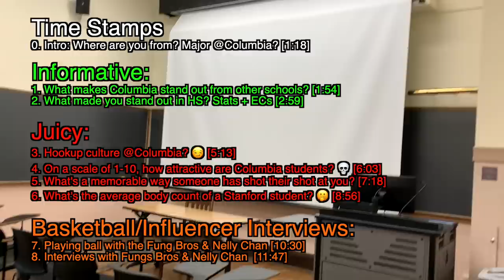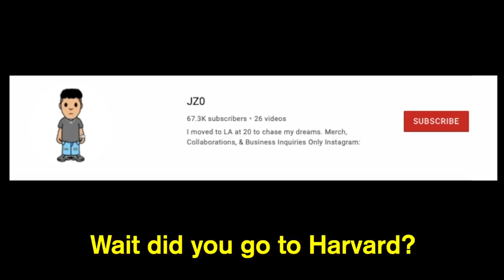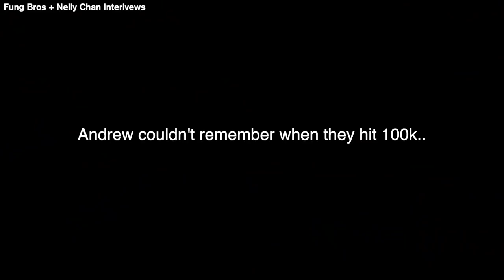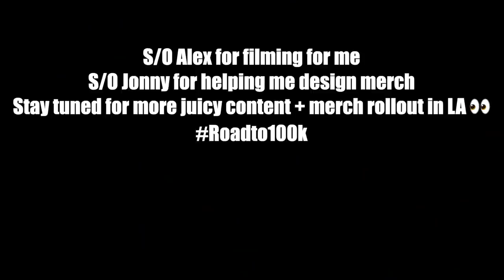How to Get Into Columbia University ft. Fung Bros | Ivy League Tour Ep.7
This is my first video in two months, so I hope you enjoy!! I was in New York this summer so I had to hit up Columbia University.

Time Stamps
0:00 Hook + Intro
1:18 Quick Intros (Where are you from? Major?)
1:54 What makes Columbia stand out from the other Ivies?
3:00 What made you stand out in high school? (Stats, SAT/ACT, ECs)
3:22 HS GPA?
3:43 HS SAT/ACT Scores?
4:01 HS Extracurriculars?
5:13 Hookup culture at Columbia?
6:03 On a scale of 1-10, how attractive are Columbia students?
7:18 What’s the most memorable way someone shot their shot at you?
8:56 Average body count at Columbia?

10:31 Playing pickup with the Fungs Bros and Nelly Chan
11:47 Interviews with Andrew from Fung Bros & Nelly Chan
12:08 What inspired you to start YT?
13:30 How long did it take for you to reach 100k subs?
13:43 Pros and Cons of being a YouTuber? Being famous?

I chose everything based on quality, affordability, and great reviews 🤝⬇️
📷 New Vlogging Camera (Sony ZV-E10)
🎤 Rode Wireless GO II Wireless Microphone System
🎧 My headphones (Audio Technica)
🖥 My monitor
👨🏻‍💻My hard drive for editing (SanDisk)

Beat Credits:
* Prod. nick: "Mustard ft. roddy Ricch - Ballin' Instrumental"
* EXE: "Drake. Ft. Future - Desires (Instrumental)"
* Reprod. Osva J: "Drake - Passionfruit (Instrumental)”
* NinetySix: “Drake - Like I’m Supposed To (Instrumental)”
* Drake - Don't Matter to Me (Lost Demo Version)